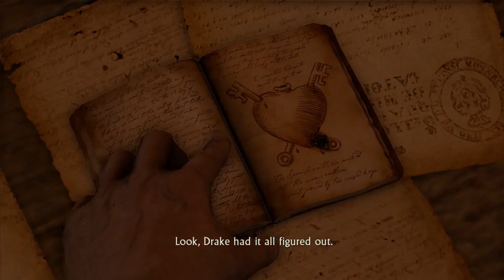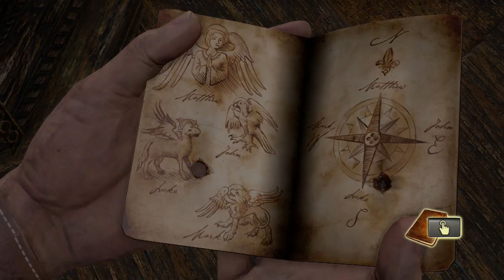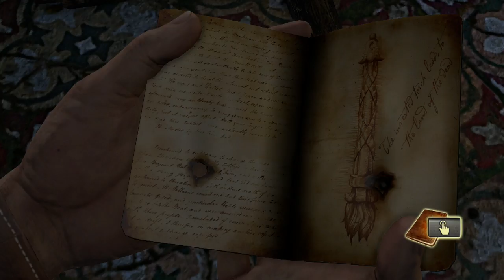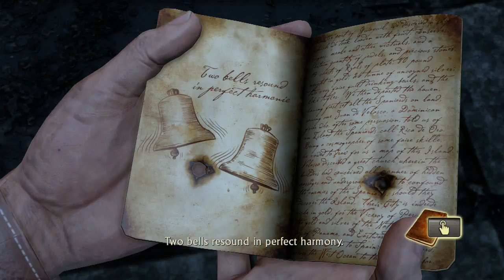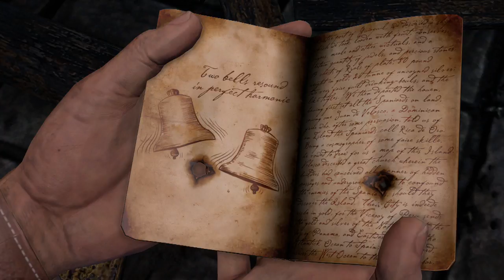Uncharted 1 #9 Betrayer